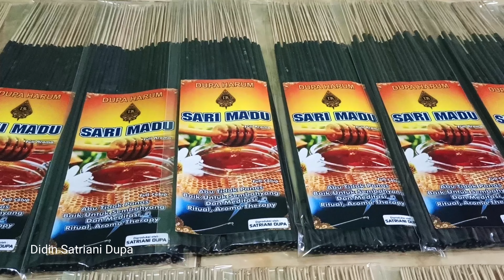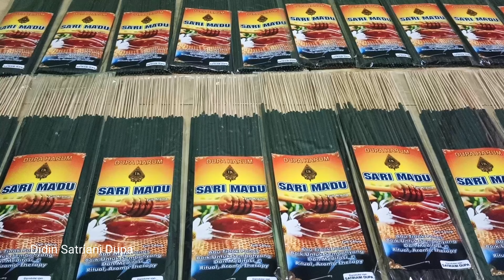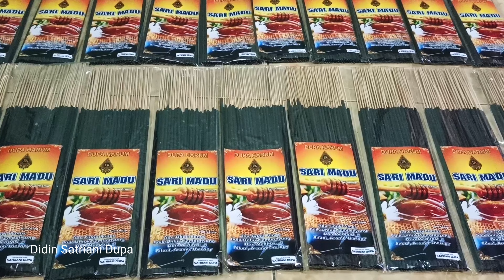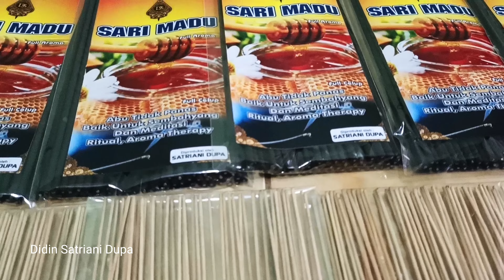Dupa Aroma Sarimadu Full Celup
Assalamualaikum Rahayu

Dupa Sarimadu Full Celup Aroma

Abu Dingin
Panjang Stik 32cm
Durasi Nyala 2 Jam

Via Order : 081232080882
Alamat : Jln Raya Kepadangan Barat Pasar Tulangan Counter Titan Cell Sidoarjo

Kegunaannya :
Untuk Media Sarana Ritual
Untuk Media Sarana Meditasi
Sembahyang
Untuk Merawat Benda Pusaka & Mustika
Untuk Mengasapi Benda Bertuah
Untuk Netralkan Energi Negatif